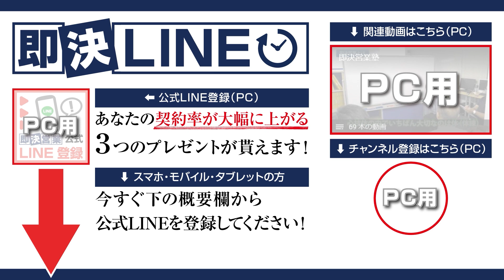商談の場で「相談します」「持ち帰ります」など、決裁権がないお客様から成約を勝ちとる方法とは！？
決裁権なし担当者から最短で契約を取るトーク！
クロージング後に「私は決裁できない」と明かされること、ありますよね。そこで「また相談してご連絡ください」は絶対NG！売れる営業マンは、まず目の前の相手を押さえます。具体的には…！

00:00　オープニング
01:37　「決裁がなくて決められない」と言われたら
13:33　まとめ

■DVD商品
・即決営業セミナーDVD&CD（49,800円）

・魔法のセールストーク（1,650円）
・営業・即アポ（1,540円）
・即決営業の超準備（1,650円）